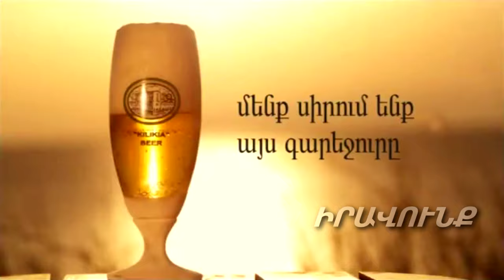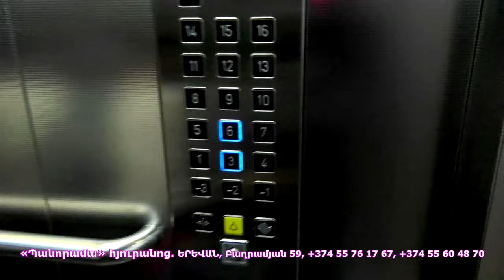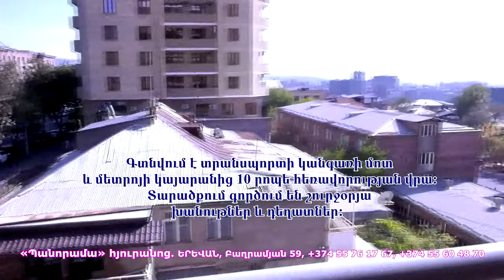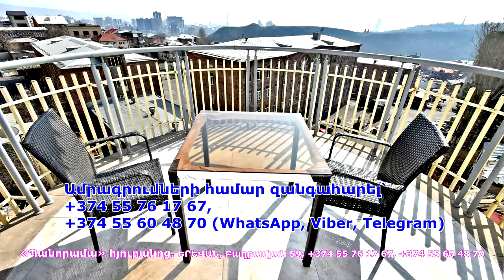Դանդաղ աշխատող ռումբ՝ Տավուշը ներսից պայթեցնելու համար. Բագրատ Մովսեսյան